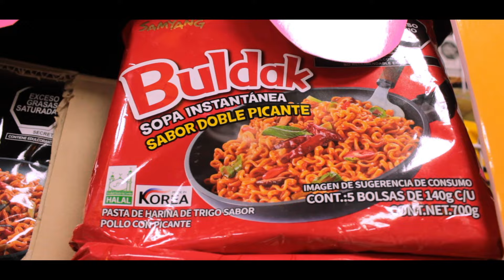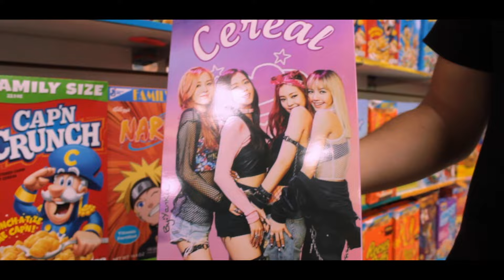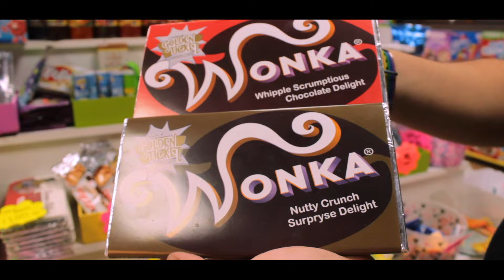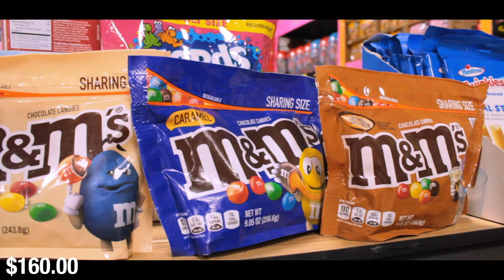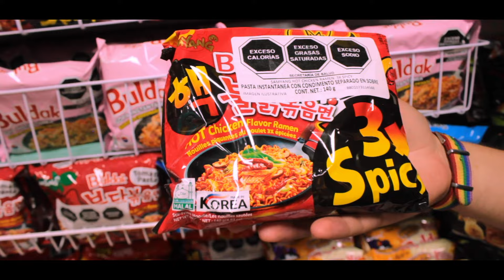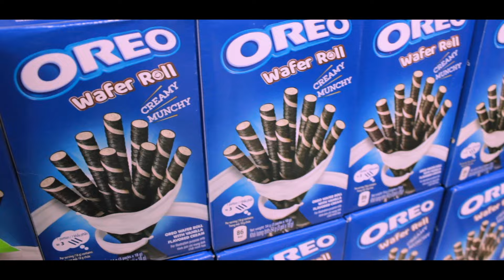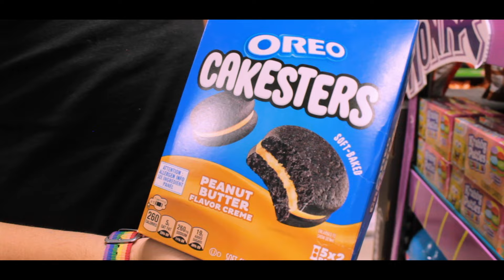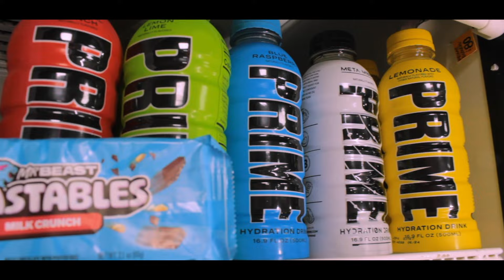DULCES IMPORTADOS🍬 en Plaza Izazaga 89 | Cereales | Chocolates | Bebidas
HOLA BIENVENIDO!
Esté local cuenta con gran variedad de dulces importados pueden ser americanos o coreanos, tienen cereales, chocolates, salsas, refrescos, jugos, galletas, gomitas, congeladas, frituras etc. Todo a precios de mayoreo y envíos a toda la república.

Plaza Izazaga 89, piso 7, local 750

TAGS DEL VIDEO:
DULCES IMPORTADO DE COREA
DULCES COREANOS
DULCES AMERICANOS
DULCES DE CALIDAD IMPORTADA
DULCES JAPONESES
DULCES CHINOS
PORBANDO DULCES COREANOS
PROBANDO DULCES JAPONESES
DULCES DE IMPORTACION
DONDE HAY TIENDAS DE DULCES
DONDE ENCUENTRO DULCES IMPORTADOS
DONDE VENDEN DULCES IMPORTADOS
DONDE COMPRAR DULCES IMPORTADOS
CEREALES IMPORTADOS
BEBIDAS IMPORTADAS
DONDE HAY DULCES DE IMPORTACION
TIENDAS DE DULCES REVENTA
MAYOREO DE DULCES
REVENTA DE DULCES
COMO VENDER DULCES
SURTIDO DE DULCES PARA VENDER